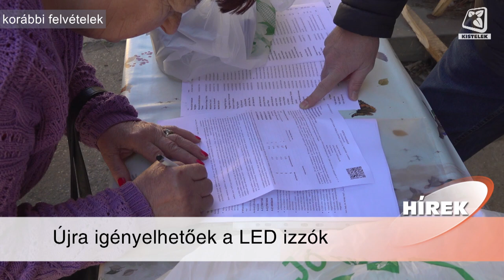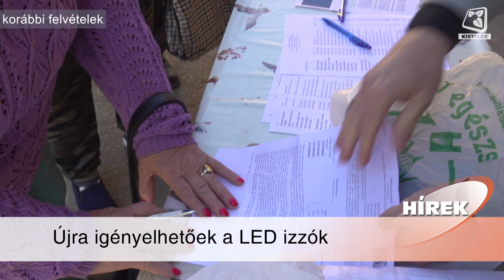Híradó 2024.07.19.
A rendkívüli szárazság és a magas hőmérséklet is befolyásolja, hogy Kistelek környékén is egyre több tűzesethez riasztják a hivatásos és önkéntes tűzoltókat idén nyáron. Az elmúlt napokban több esethez a Kisteleki Önkéntes Tűzoltó Egyesület is kivonult, ezek szerencsére csak anyagi kárral jártak. Az egész országot sújtó kánikula miatt a hatóságok 2024. július 11-től Magyarország teljes területére tűzgyújtási tilalmat rendelt el.

Július elsejétől ismét igényelhetőek a lakossági LED izzók, azonban most csak olyan lakosok pályázhatnak, akik még ezt nem tették meg korábban, illetve nem rendelkeznek napelemmel sem. Stábunknak Gyenes Zsolt, az Önkormányzat munkatársa osztott meg hasznos információkat a programról, illetve a regisztrációról.

Idén nyáron is várja a gyermekeket a Kincses Sziget nyári tábora. Az egyhetes tábor sok-sok színes, izgalmas programot tartogat, amelyet Borbola Beatrix Borbála, a tábor szervezője osztott meg stábunkkal.

Július 21-én 17 órától a MAGYAR CONTINENTAL SINGERS, CONTINI csoportjának - zene nyelvén hirdetett evangéliumát hallgathatják meg az érdeklődők a kisteleki Szent István Katolikus Templomban.  Az ingyenes koncertről Fehérné Németh Klára osztott meg fontos információkat stábunkkal.